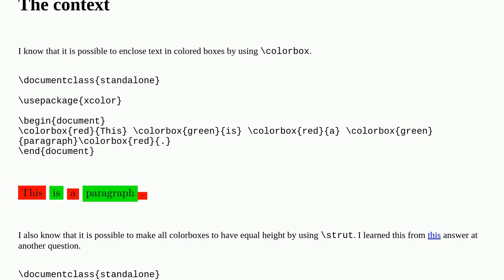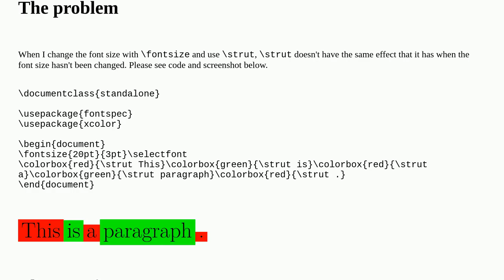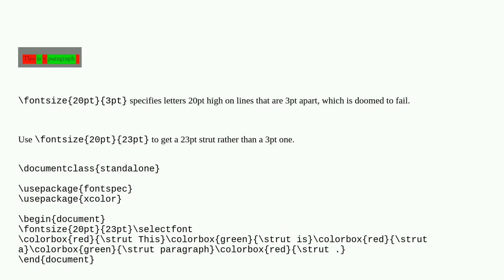Tex: Change font size of a paragraph and make all colorbox have equal height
Change font size of a paragraph and make all colorbox have equal height

A special thanks goes out to the community

  colorbox